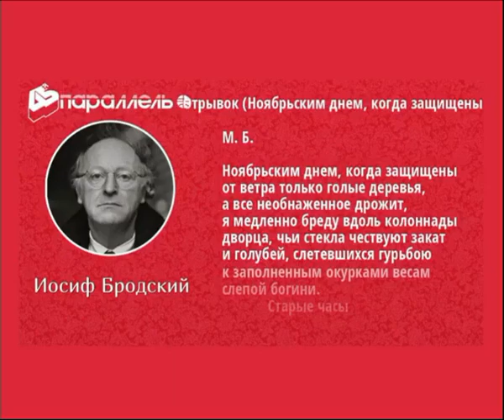Ноябрьским днём... | Иосиф Бродский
Читает Vladdimr SaRa (instagram @vladdimr_sara)

Ноябрьским днём, когда защищены
от ветра только голые деревья,
а всё необнажённое дрожит,
я медленно бреду вдоль колоннады
дворца, чьи стекла чествуют закат
и голубей, слетевшихся гурьбою
к заполненным окурками весам
слепой богини. Старые часы
показывают правильное время.
Вода бурлит, и облака над парком
не знают толком что им предпринять,
и пропускают по ошибке солнце.

@Иосиф Бродский

Творческое объединение Black Velvet - это электронная сцена и видеобиблиотека осуществляющая сбор и каталогизацию видеотворчества в формате: видеостихи, музыка, вокальное исполнение, театральное искусство, постановки.

Если вы хотите продемонстрировать свой творческий потенциал аудитории канала ставьте под своим видео в instagram наш тег

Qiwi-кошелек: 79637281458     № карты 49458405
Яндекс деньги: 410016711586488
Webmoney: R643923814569